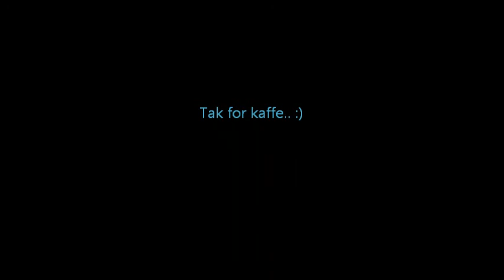Mex D II 110" & 90" Land Rover RC